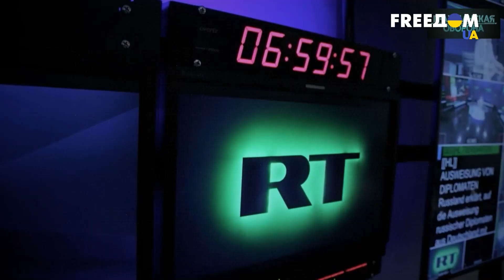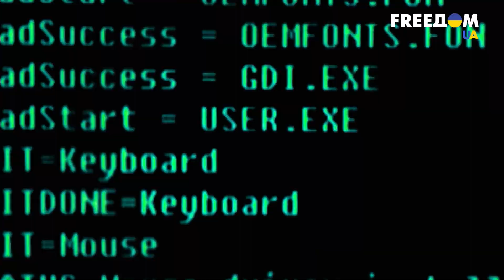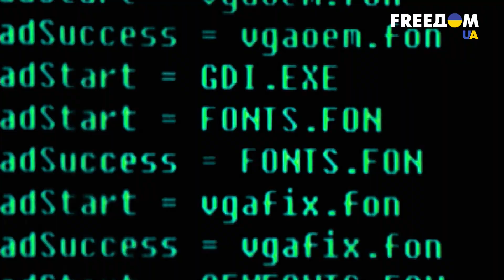Маргарита Симоньян. Главный пропагандист России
В начале полномасштабной войны России против Украины и в агрессии Кремля виновен не только Владимир Путин. Есть люди, которые тоже сыграли огромную и ужасающую роль в дезинформировании россиян. Уважение, сострадание, любовь – все это стало чуждым большинству россиян, которые 24/7 смотрят федеральные каналы, повестку на которых создает главная пропагандистка РФ Маргарита Симоньян. Кто она и как оказалась у руля пропагандистской машины – смотрите в материале для марафона "FreeДОМ" на телеканале украинского иновещания UA.